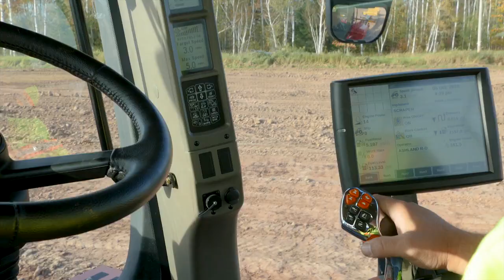steiger quadtrac wheel scraper tractor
case ih steiger quadtrac scraper tractor